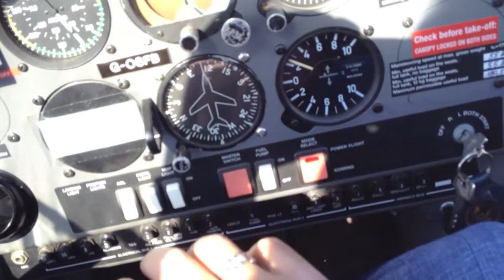ME FLY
A short video I took on my flying lesson.. Cotswolds from the sky... Beautiful views and a nice shot of Blenheim Palace and a manor house surrounded by its own moat...